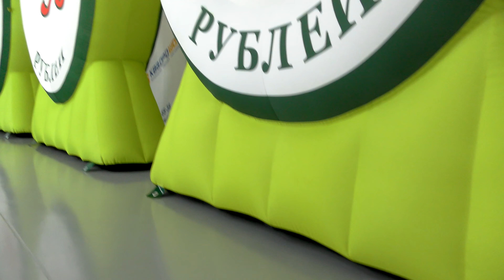Надувной Рекламный Штендер - Пневмофигура Монетка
Производство, продажа и аренда надувных фигур со склада и на заказ.

Надувная фигура Указатель в виде монеты с рекламными надписями это прекрасная альтернатива уличным штендерам! Надувная конструкция такая же мобильная, как и штендер, однако она выше, ярче и заметнее для взгляда, уставшего от назойливой рекламы, прохожего и/или автомобилиста. Высота подобной надувной рекламы может быть от 2,5м и до 6м! В комплекте уже есть всё необходимое для ее работы – Вам останется только включить ее в розетку. Пневмофигура может работать круглые сутки и в любое время года. На самой надувной фигуре можно разместить любые надписи: логотип, название, контакты  – раскрасить её в Ваш фирменный цвет. Спешите заказать свою эффективную современную надувную рекламу! Бесплатная доставка по РФ!